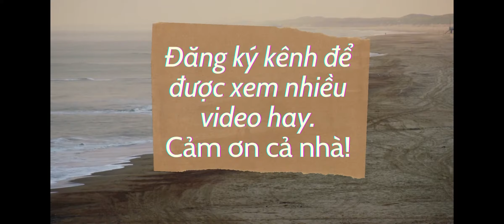#89.[Easy Crochet]/Hướng-dẫn-móc-nón-cho-người-lớn-siêu-dễ-phù-hợp-mọi-lứa-tuổi-[đep.từng.centimet]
🍀Hướng dẫn chia sẻ cách móc nón cho người lớn dễ làm và đẹp, vừa fashion vừa che nắng mùa hè, vừa làm ấm đầu vào mùa đông.
🍀Hướng dẫn chia sẻ cách móc túi giữ nhiệt dễ làm cho người mới bắt đầu và càng dễ làm cho người đã biết cách móc.
🍀Hướng dẫn chia sẻ cách móc, áo yếm, áo croptop, áo 2 dây, găng tay len...đơn giãn, dễ làm. Người mới bắt đầu cũng có thể móc được do Sản phẩm được móc bằng những mũi đơn giản như mũi đơn, mũi kép, mũi nửa kép...
🍀Hướng dẫn chia sẻ cách móc những họa tiết đẹp.
🍀Trong danh sách video của tôi, bạn có thể xem thêm các hướng dẫn về mũ & găng tay đẹp khác chỉ cần nhấp vào tên Chanel ở đầu video này. Để xem tất cả các bài hướng dẫn khác, vui lòng bấm vào tên kênh CrochetQXTV.
💖Nếu thấy hay thì cho mình 1 like và đăng ký kênh để ủng hộ mình nha, và đừng quên comment bạn là ai và kênh bạn là gì để mình qua ủng hộ bạn.

🍁 In this video I am trying to explain how to crochet beautiful Thermo Bag, hat, gloves, camisole...
🍁 In my video list you can get another beautiful  hats & gloves tutorials simply click Chanel name top of this video.
For other all tutorials please click on Chanel name CrochetQXTV.
🍀This hat pattern is very easy to make this got. So crochet beginners can follow this crochet hat pattern
🔰To get your language subtitles please use youtube caption function.

   🏡 Có thể đặt mua tại kênh hoặc trên sendo: Qt_shop.
   💠Fb: trần thị xoàn
   💠Zalo: trần thị xoàn
   💕Fanpage: Đồ handmade.
                          Dầu gội thảo dược Moonhair & Sp khác.
                          Sản phẩm cao cấp BCA.